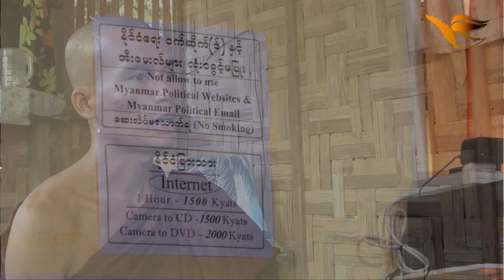Interview Yong monk Zaw Latt was released from prison